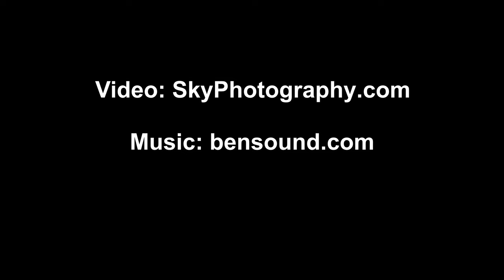7857 Oxbow Loop, Alamosa, CO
Beautiful home on Rio Grande River in Alamosa, CO